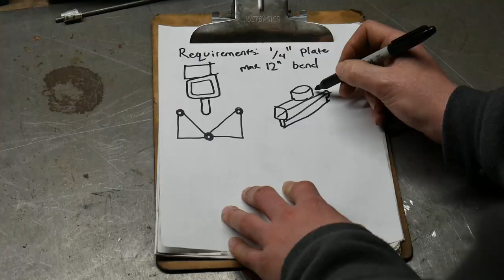Making a Press Brake attachment for a 20 ton press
I needed to make this tool for another tool I'm making

12 hours of work, 2 hours of footage, edited down to 3 and a half minutes of deceptively easy operations.